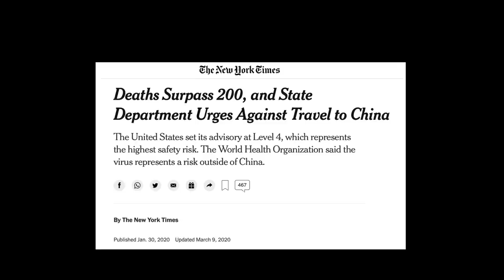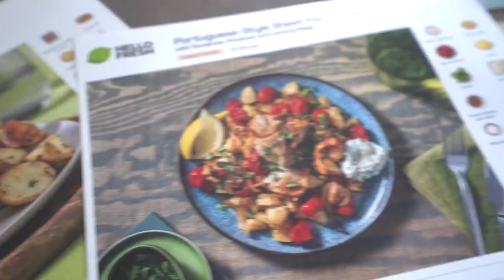I'm Finally *Actually* Going Back to Harvard